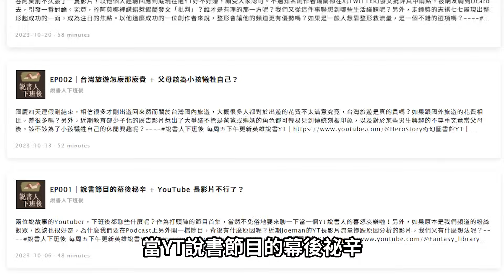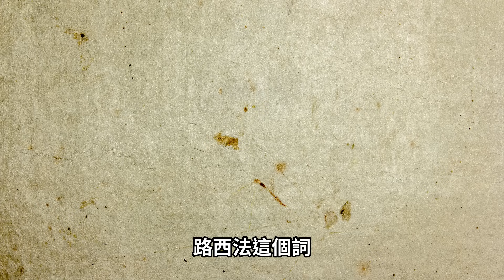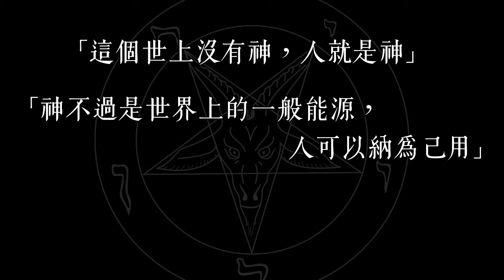真實存在的邪教惡魔崇拜！巴風特的起源大解密－資歷還不到千年的羊頭惡魔為何能跟上帝對抗？【奇幻百科全書】#46｜奇幻圖書館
阿秋與阿睿的新Podcast節目【說書人下班後】
奇幻ACG中，「羊頭」惡魔經常是首領級魔物，也是惡魔中智慧與力量都極度強大的存在。在Lineage天堂與RO仙境傳說中，他以「巴風特」這個名字橫行著。到了現代，還有不少狂熱信徒特別為他準備祭典儀式，成為「惡魔崇拜」的代表！

究竟巴風特這位惡魔是怎麼出現的？他為什麼是公羊頭的形象？一位資歷尚淺的惡魔，為什麼智慧與力量強到足以和神對抗呢？

腳本：阿秋
剪輯：韓吉